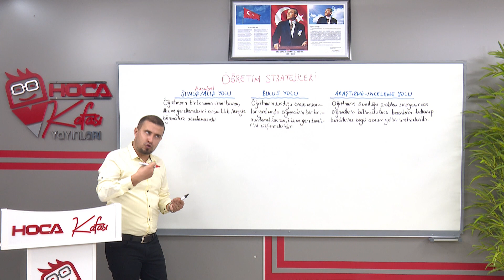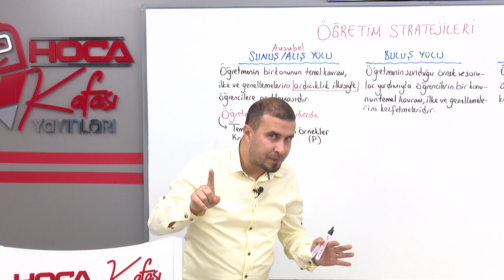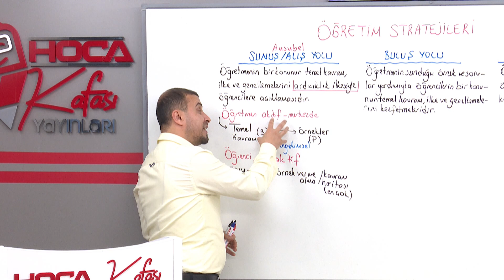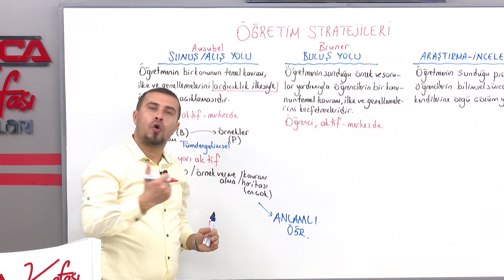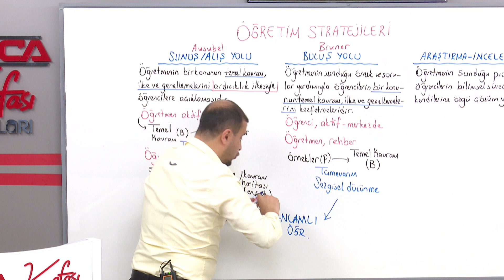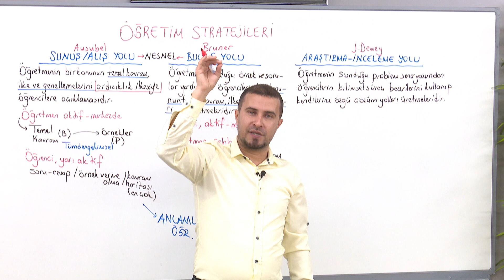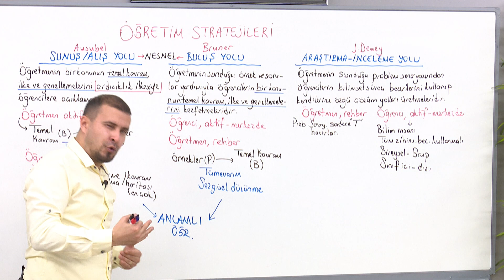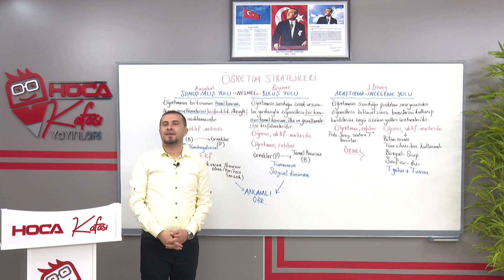3) GAZİ KARABULUT - ÖĞRETİM STRATEJİLERİ (KPSS) 2021